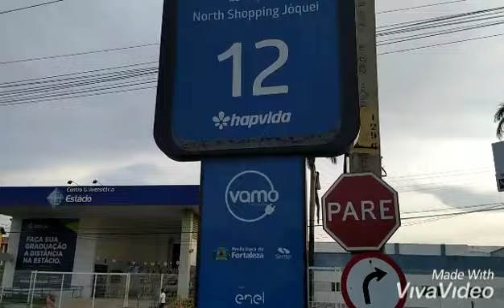LAGOA AO LADO DO SHOPPING JÓQUEI LINEU MACHADO COM A AV SENADOR FERNANDES TÁVORA BAIRRO JÓQUEI CLUBE